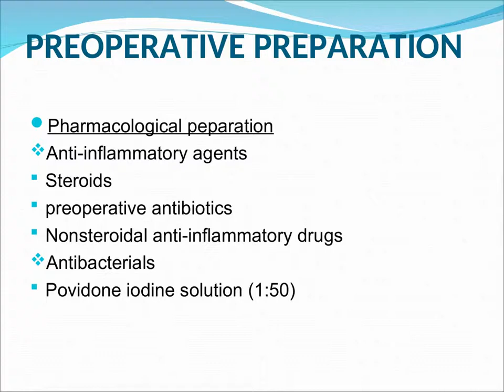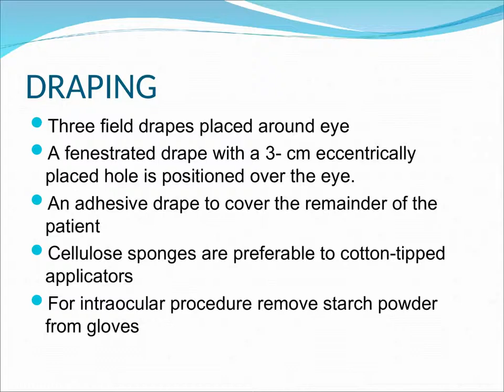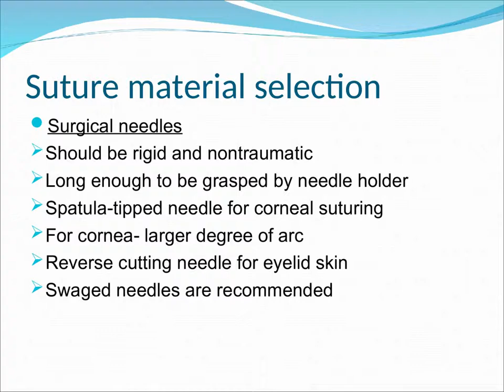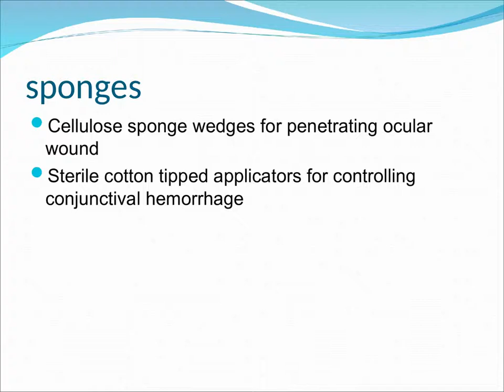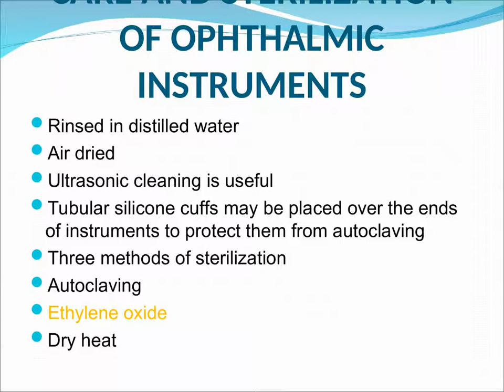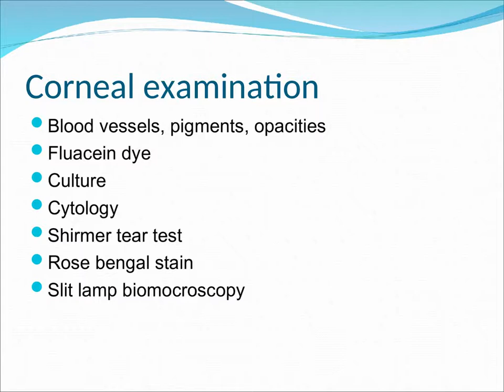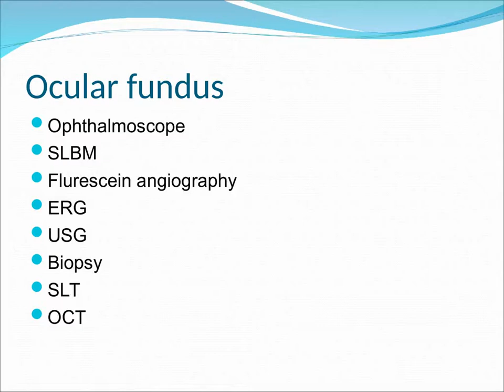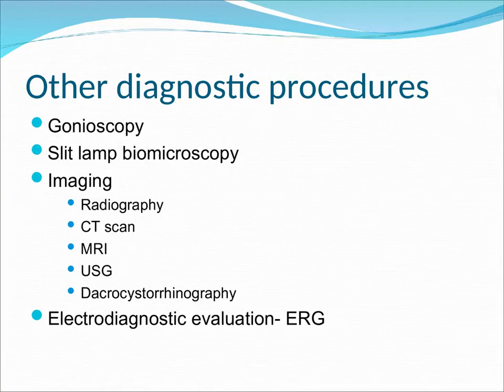Principles of ophthalmic surgery